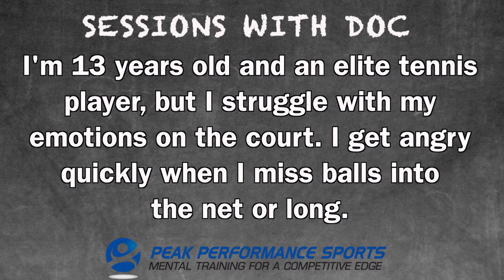How to Control Emotions in Tennis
Are you a junior tennis player who tends to lose emotional control on the tennis court when you make mistakes? This week Dr. Cohn answers this question from Sean: "I'm 13 years old and an elite tennis player, but struggle with my emotions on the court. I get angry quickly when I miss balls into the net or long. How can I get better with my mental game and improve this aspect?"